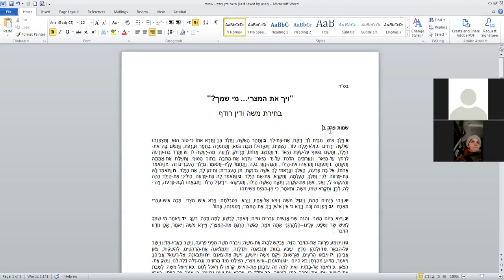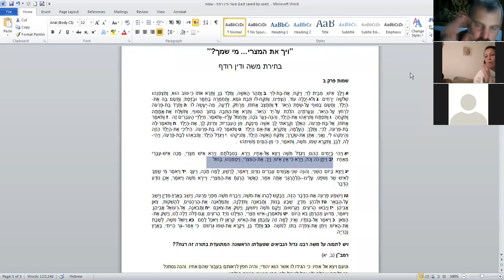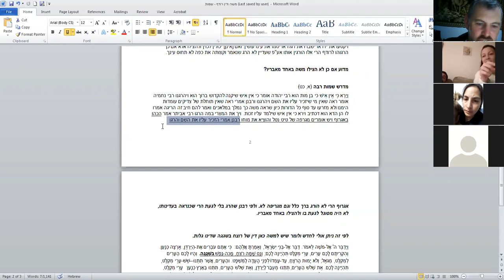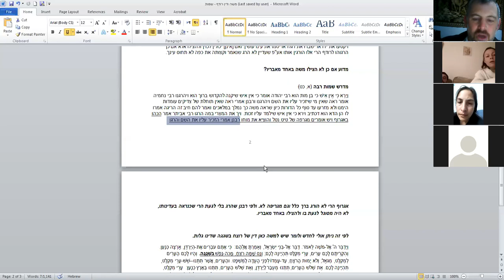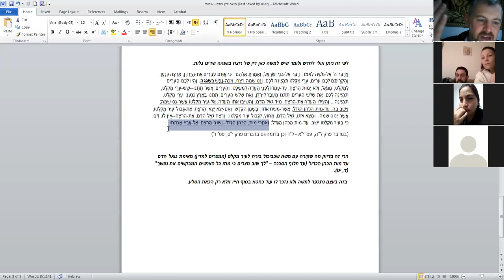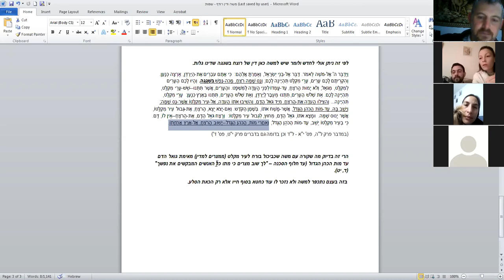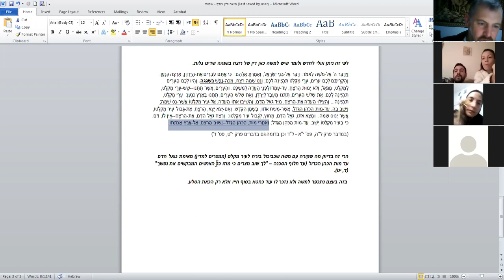משה רבנו - לדמותו של מנהיג -שמות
מדוע נבחר דווקא משה לתפקיד החשוב של הנהגת עם ישראל?

מי שמך להרוג את המצרי? מהו דין רודף ומה הקשר לעניינינו?

אנקדוטות מכוננות מחייו של גדול הנביאים.